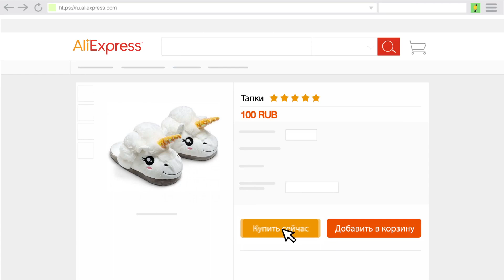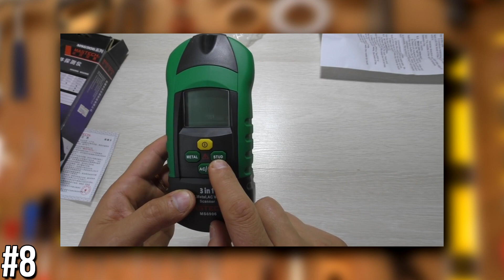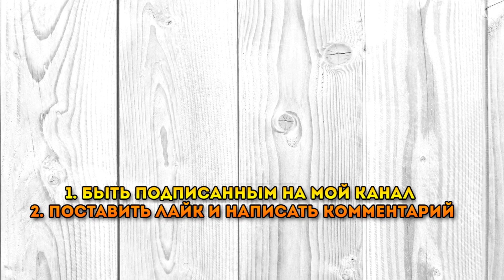ИНСТРУМЕНТЫ КОТОРЫЙ ЗАХОЧЕТ КАЖДЫЙ! 10 ОБАЛДЕННЫХ ИНСТРУМЕНТОВ С АЛИЭКСПРЕСС ИЗ КИТАЯ + КОНКУРС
Сегодня я покажу ИНСТРУМЕНТЫ ИЗ КИТАЯ 10 КРУТЫХ ВЕЩЕЙ С АЛИЭКСПРЕСС. Такие инструменты понадобятся в каждом доме, квартире, офисе, да где угодно. Инструменты из Китая стоят на порядок дешевле, и качество многих инструментов нечем не хуже.

▶Условия конкурса
1. Быть подписанным на мой канал

▶Привет, ты на канале Китайский Скотч. Данный канал поможет легко найти интересный и нужный вам товар с сайта Алиэкспресс. Канал посвящен лучшим находкам на Aliexpress, все продавцы проверенные и надежные.
Каждый день на Алиэкспресс появляются тысячи новых товаров, уследить за новинками просто нереально, но я попробую это сделать, отбирая лучшие товары с Aliexpress.